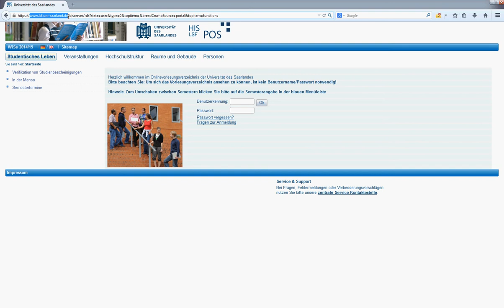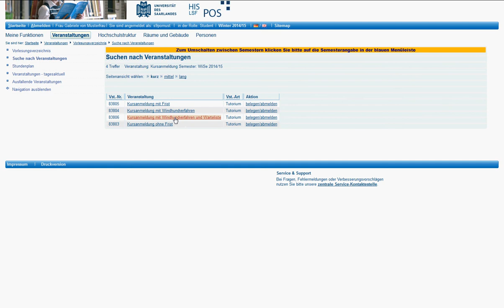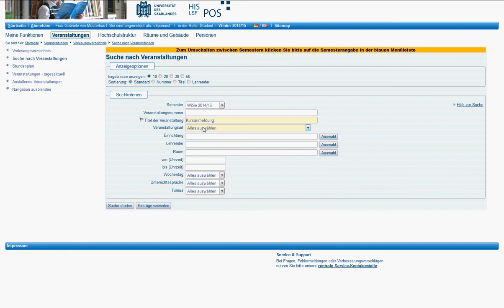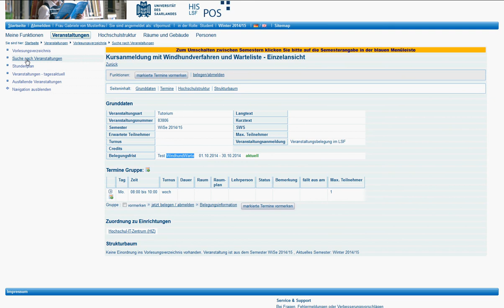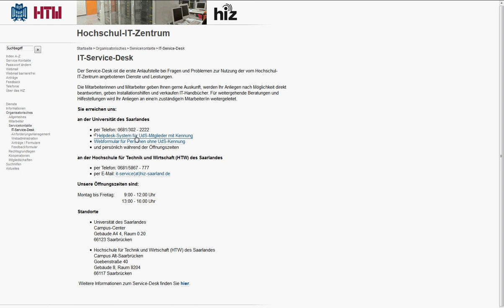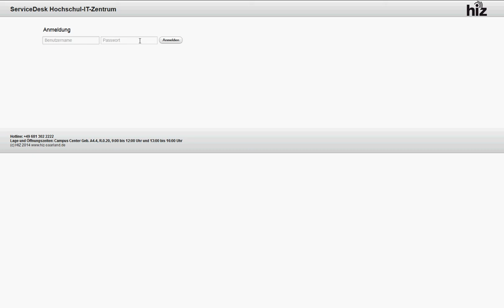Tutorial für Online-Vorlesungsverzeichnis der Saar-Uni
Wie finde ich die für mich passenden Vorlesungen? Wie stelle ich meinen Stundenplan zusammen? Wie kann ich mich für Prüfungen anmelden? Dieses Tutorial erläutert die wichtigsten Funktionen des Online-Vorlesungsverzeichnisses der Universität des Saarlandes